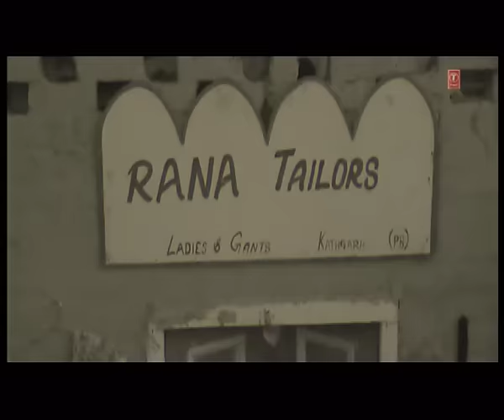"Suit Chhad Vakhian Balkar Ankhila" | Zind Mittran Di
Song: Suit Chhad Vakhian
Singer: Balkar Ankhila, Manjinder Gulshan
Album: Zind Mittraan Di
Lyrics: KALA NIZAMPURI
Music Label: T-Series